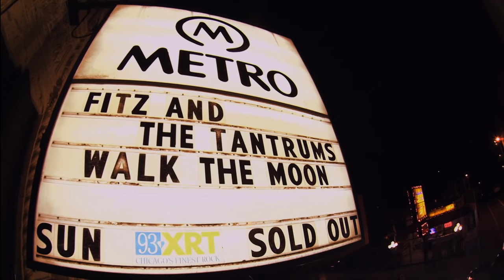Fitz and The Tantrums - Live in Chicago (Full Video)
From new album 'Live In Chicago' out now!

This show was recorded in 2011 during a sold-out 2-night stand at Metro, the legendary Chicago venue forced to launch a GoFundMe Campaign to fight for its survival, a dire predicament faced by countless other entertainment venues in the wake of the COVID-19 pandemic.